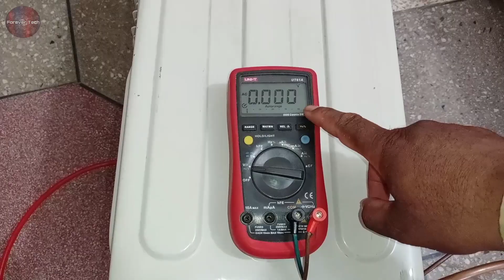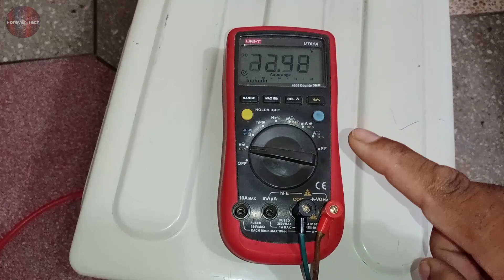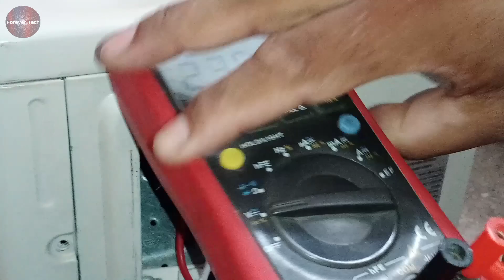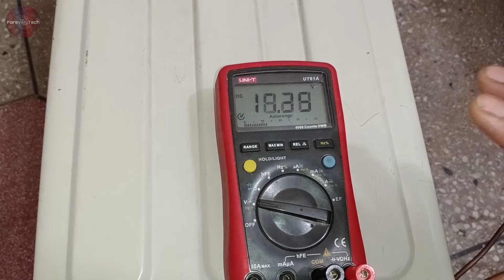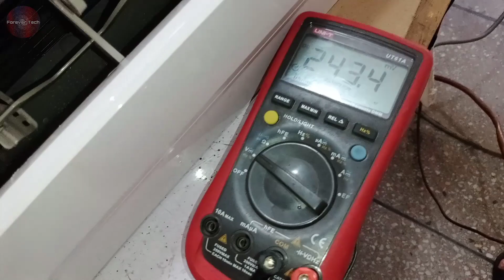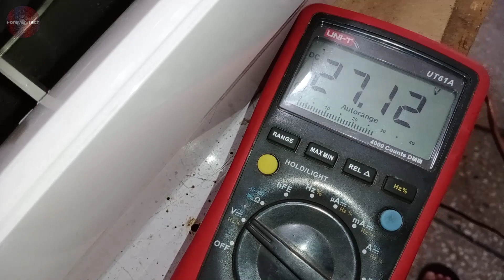How To Check Serial Communication in Dc Inverter Air Conditioners With Multi-Meter | Complete Test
💡 Twitter How To Check Serial Communication in Dc Inverter Air Conditioners With Multi-Meter | Complete Test

What is Indoor and outdoor communication error or what is communication in dc inverter and how to check and test both indoor and outdoor unit
This video is about Serial communication in dc inverter Air conditioner and how you can check , how communication works in dc inverter ac.

Actually what is communication in Dc inverter Ac's and how it works and how you can check the communication with a multi meter and how to install wires while checking the communication of the indoor and outdoor unit in dc inverter ac
This is really useful because sometimes people don't know what in communication in dc inverter ac so it will helpful for those.

So Whatever question you have about communication in dc inverter ac so this video will be answer for your problems in communication of dc inverter ac

If you watch this video then very easily you can solve haier E7 error code,pel E5 error code,dawlance E5 error code,orient E5 error code,gree e6 error code,o general timer two blinks etc.

This video originally in urdu hindi but we will add its subtitles/CC in english which will help to all other audience to understand and learn from This video.